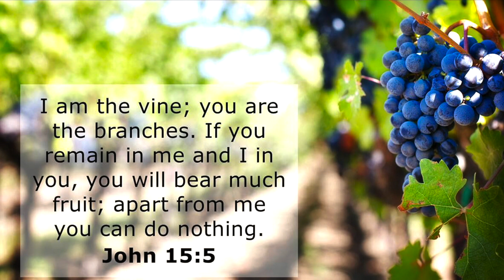BHC Today, Thursday, May 4, 2023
A message for today from Pastor Randy